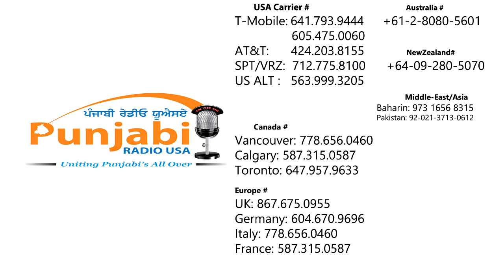Update America 24 October2016 Punjabi Radio Usa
Punjabi Radio USA presents UPDATE AMERICA, broadcast in Punjabi, it presents major NEWS from USA and around the World.It also features weather, stock market, exchange rates and gold price updates.